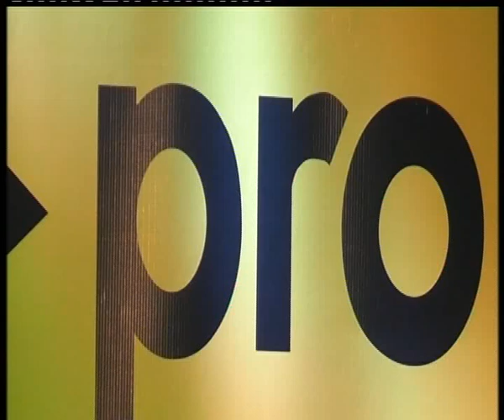LAS 100 PROPUESTAS DEL PRO